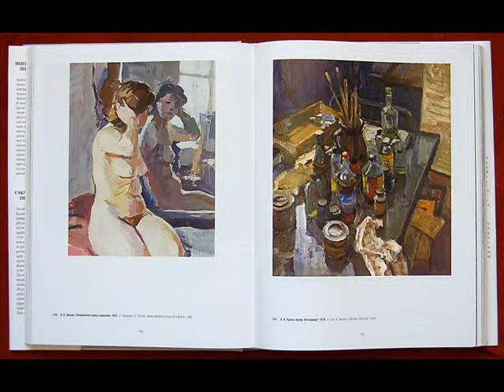Лев Русов (1926-1987). Живопись. Ленинградская школа. Часть 2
Русов Лев Александрович родился 31 января 1926 года в Ленинграде. В 1947 году окончил ленинградское художественно - педагогическое училище. В 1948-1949 годах продолжил обучение в ЛИЖСА имени И. Е. Репина у Юрия Непринцева и Генриха Павловского. Участник выставок с 1954 года. Член ЛССХ с 1955 года. Писал портреты, натюрморты, пейзажи, жанровые и исторические композиции. Работал в технике масляной живописи, акварели, эстампа. Занимался деревянной скульптурой. Наибольшее признание получил как мастер портретного жанра. Произведения в музеях и частных собраниях в России, Франции, Швеции, США, Италии и других странах.
Lev Alexandrovich Russov was born January 31, 1926 in Leningrad. In 1947 Russov graduated from Tavricheskaya Art School. In 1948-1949 Russov continued his studies in the Repin Institute of Arts where he was a pupil of Yuri Neprintsev and Genrikh Pavlovsky. Since 1954 Russov has participated in Art Exhibitions. He painted portraits, genre scenes and historical paintings, still-lifes, worked as graphic artist and in wood sculpture. Russov was a member of the Leningrad Union of Artists since 1955. He died in Leningrad in 1987. Paintings by Lev Russov reside in Art museums and private collections in the Russia, France, Sweden, in the U.S., England, Italy, and throughout the world.

MUSIC of Russian and soviet composers:
Petr Chaykovskiy. "Autumn Song. October". Piano: VladimirAshkenazi
Петр Чайковский. "Осенняя песнь. Октябрь". Исп. Михаил Плетнёв
Vladimyr Vavilov. " Ave Maria"
Владимир Вавилов. " Ave Maria"